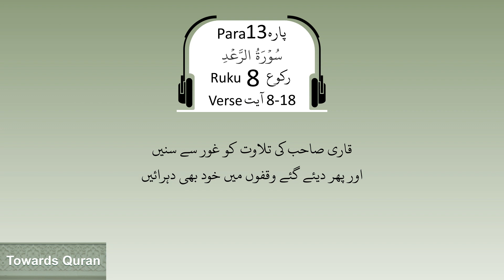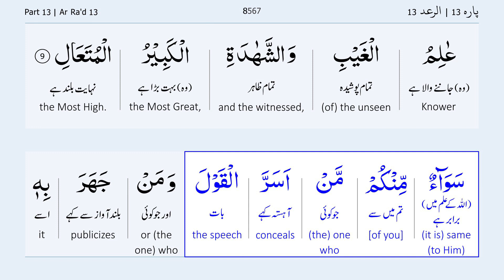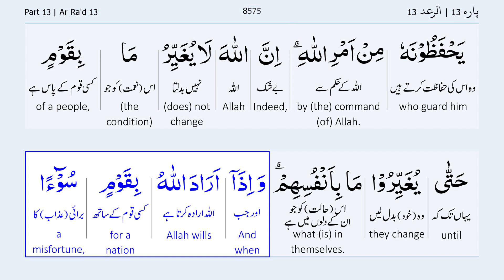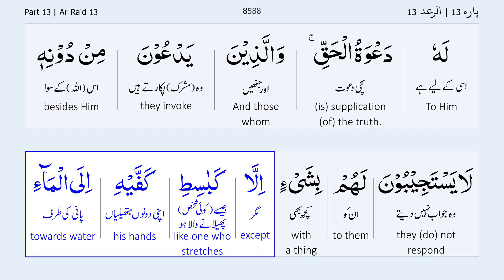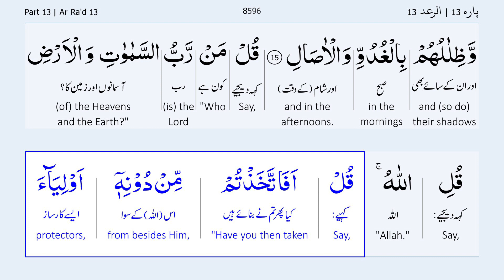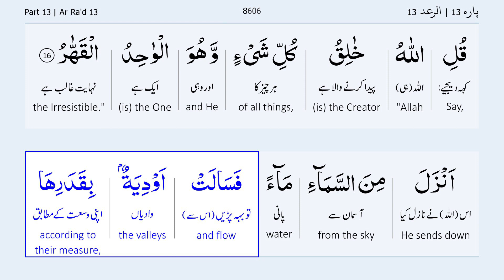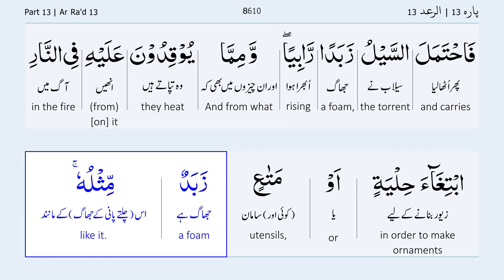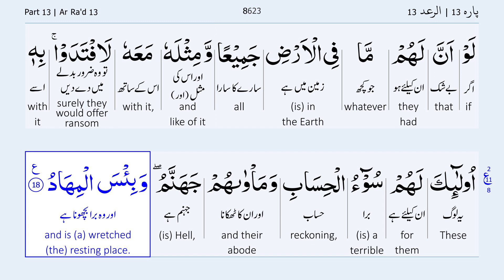Para 13 Ruku 8